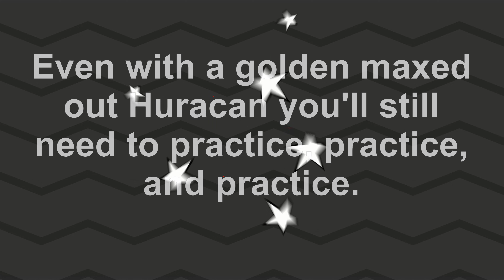Asphalt 9 Huracan Evo Spyder Review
Some information and clips of my experience with the Huracan Evo Spyder at different stages including golden maxed in the racing game Asphalt 9: Legends.  This is an excellent car to have in the B class to race in gold and platinum in multiplayer events.  It works great in Clash on defending and attacking spots on the streets.  You will still need to hone your skills to become a Legend even with this car.
Background music is Ruthless by NEFFEX